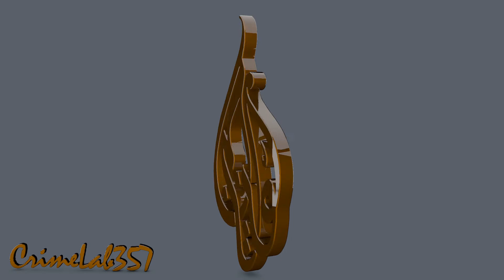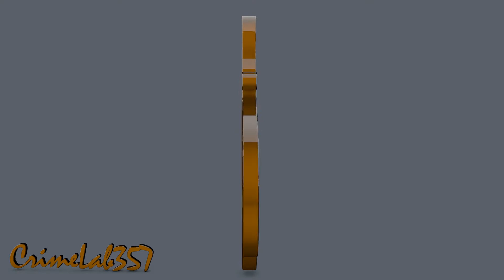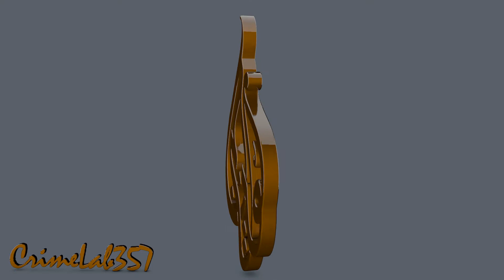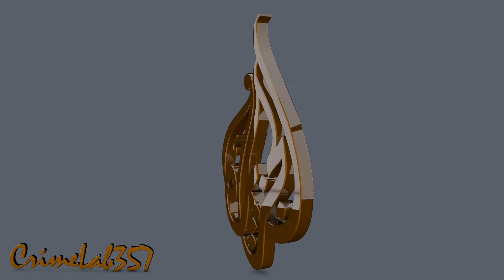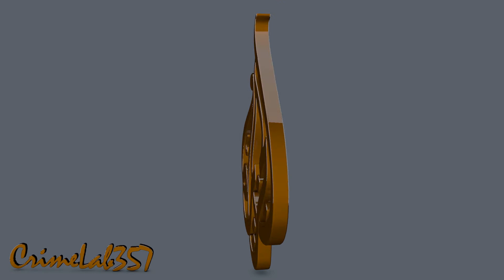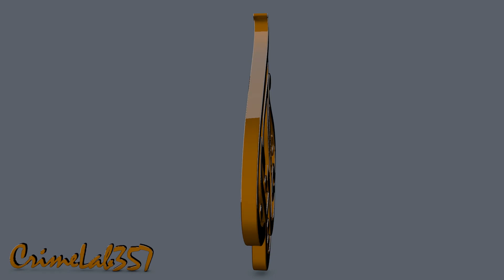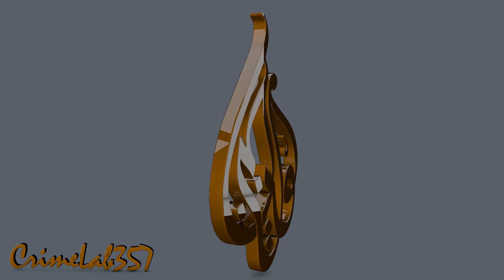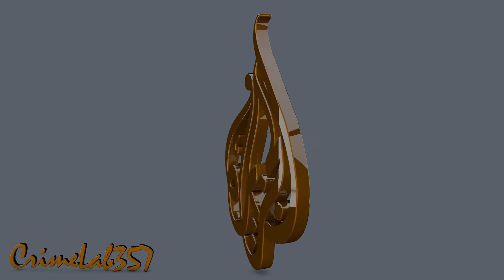ALJAZEERA LOGO 3D ||CRIMELAB357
3D model of Aljazeera logo
By CRIMELAB357